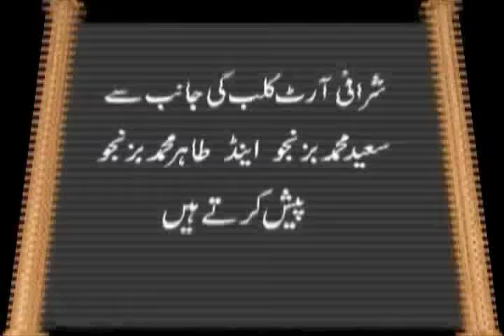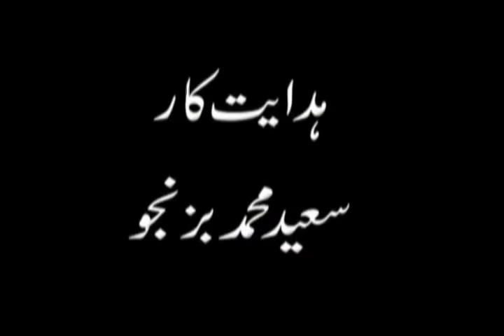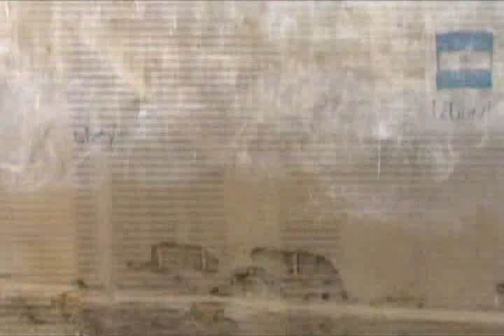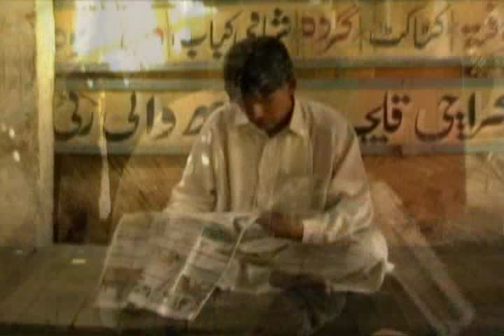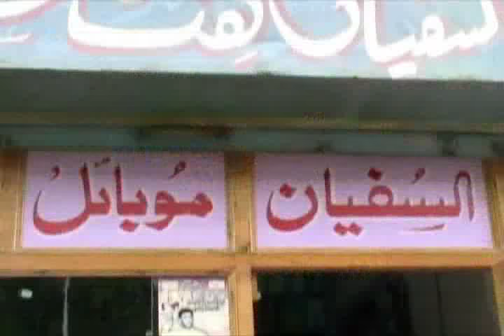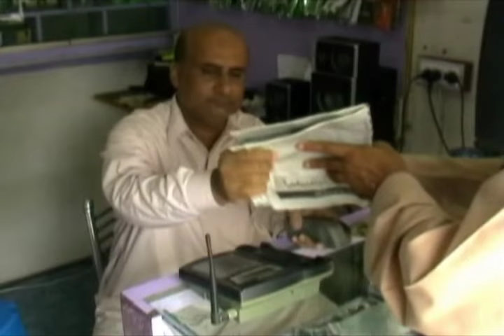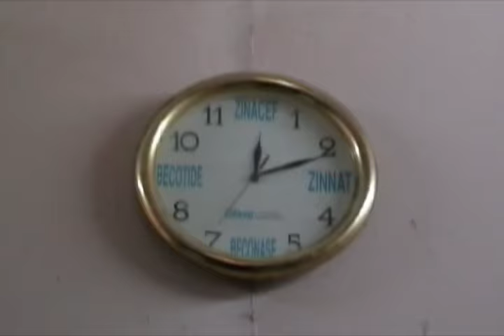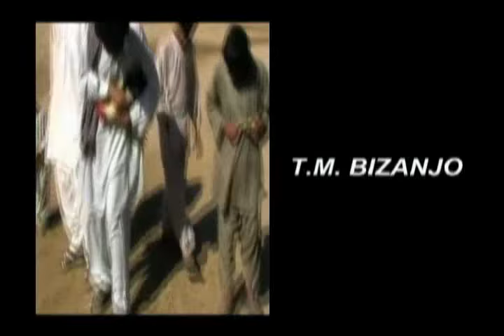Pakistani Balochi Regional Movie - NAKO DILJAWAN - Nadeem Ahmed Bazinjo,Saeed Muhamamd Bazinjo